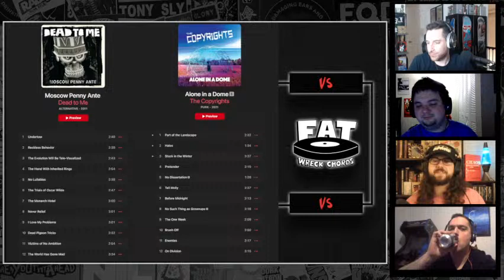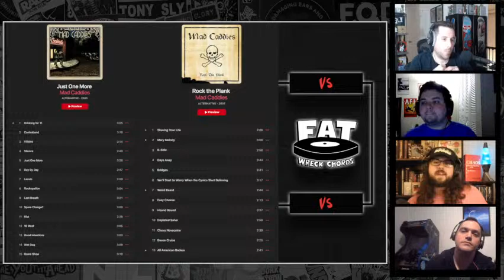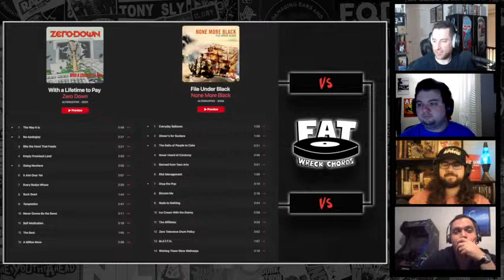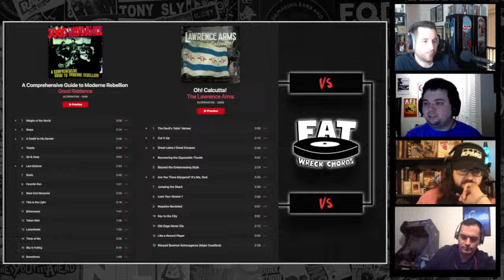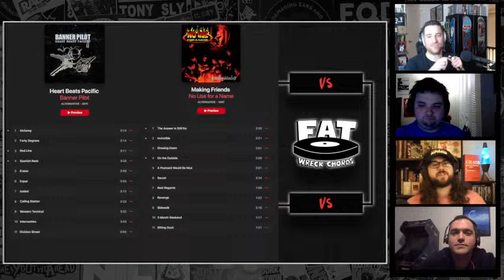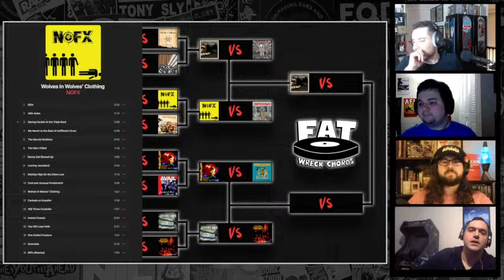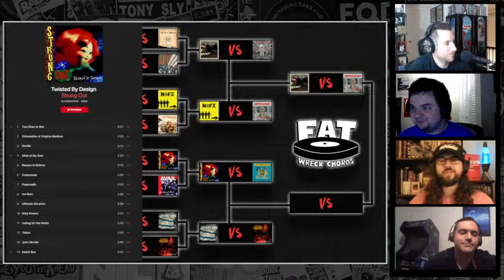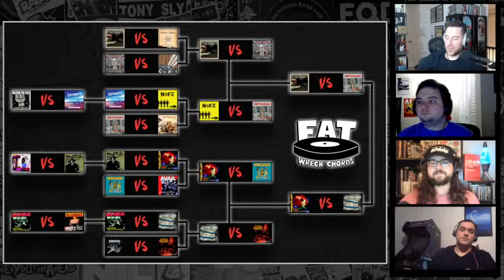LIVE! Fat Wreck Chords Best Album Bracket - Round 2 SOUTH Division